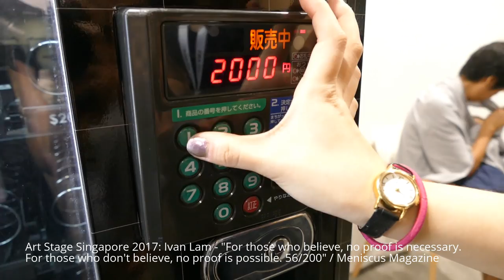Art Stage Singapore 2017: Ivan Lam - Vending machine art - Meniscus Magazine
More photos Full name of this piece by Malaysian artist Ivan Lam in a recurring series: "For those who believe, no proof is necessary.  For those who don't believe, no proof is possible.  56/200"